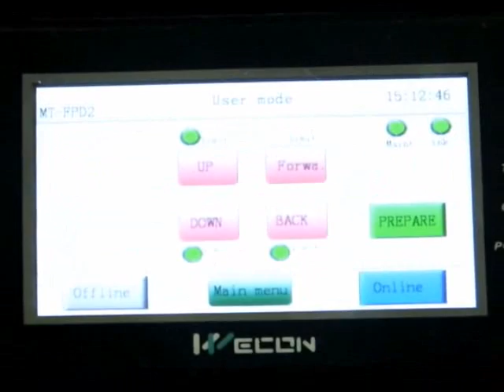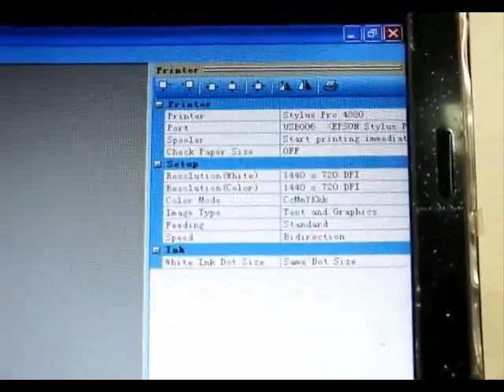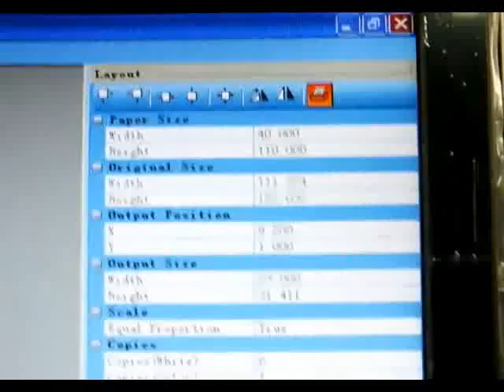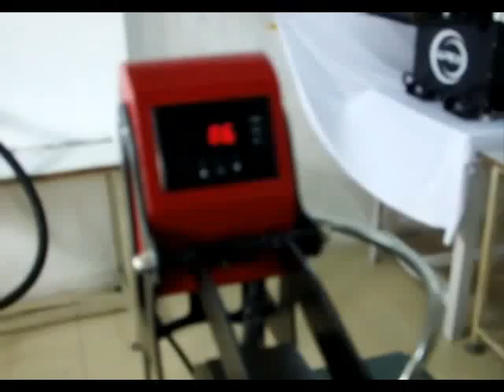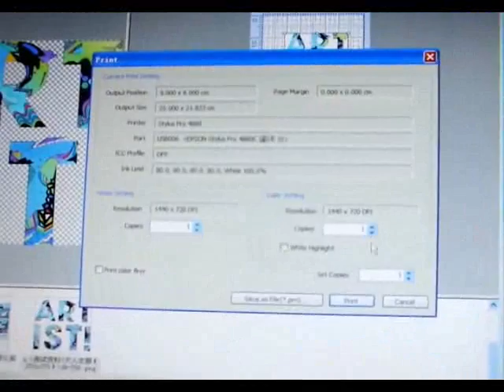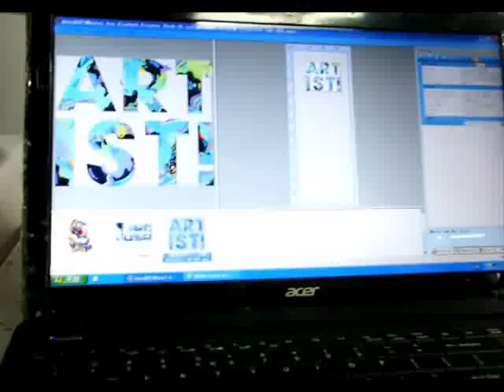Apex D2 Direct to Garment Printer, APEX Desktop DTG Printer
Hot sale A2 size DTG printer, direct to garment printer, t-shirt printing machine.

Feature:
♦ Screen: Touch panel and full color screen
♦ Control System: PLC Control, programmable and upgradeable.
♦ Transmission Type: USB, Ethernet interface
♦ Mobility: Under plate moveable
♦ Printing Size: 42cmx50cm
♦ Printing Quantity: 1 pcs of A4 t-shirts per cycle, 90seconds
♦ Alarm System: Up, Down, Front, Back, 4 directions with alarm system
♦ Maintenance: Separate maintenance box for easy access